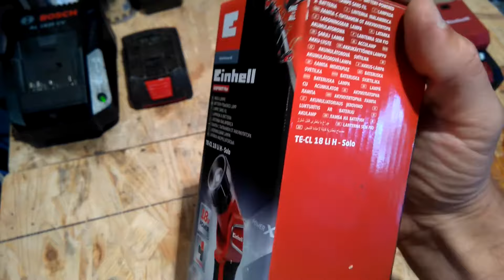Einhell TE-CL 18 Li H-Solo X-Change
Акумуляторний ліхтарик Einhell TE-CL 18 Li H-Solo X-Change